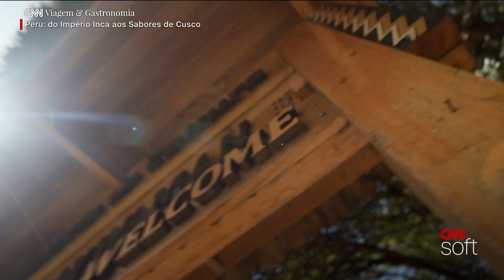Dani Filomeno visita o templo de Saqsaywaman no Peru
Para os Incas, as divindades eram elementos da natureza: o sol, a chuva, a lua. No templo de Saqsaywaman, as paredes foram construídas em formato de raio ou serpente, uma das divindades Incas. Pesquisadores afirmam que o sítio pode ter sido uma fortaleza militar ou templo e que até 20 mil pessoas trabalhara em suas obras.

SIGA CNN VIAGEM & GASTRONOMIA TAMBÉM EM OUTRAS PLATAFORMAS